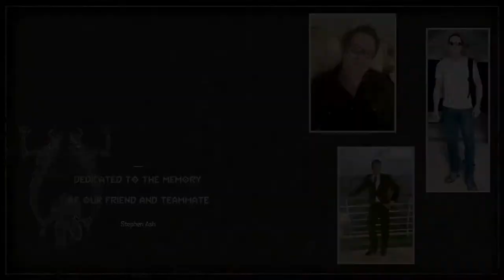ULTRA-NIGHTMARE Victory | DOOM Eternal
I decided I should beat Ultra-Nightmare for real today. And I did it first try! I beat UN twice previously, but I used exploits for those 2. But this one is the real deal.

CONTROLLER AND SETTINGS:

I use a standard PS4 Controller with no modifications, back buttons or paddles. I hold my controller with the "claw grip" technique so they aren't needed anyway.

I play on 100/100 Sensitivity. Aim Assist, Look Smoothing, and Target Snapping are disabled entirely.

In terms of controls, all I did was swap the grenade and dash button. Everything else is default.

My Runes are Air Control, Dazed & Confused, and Savagery.

The weapon wheel delay is on 110.